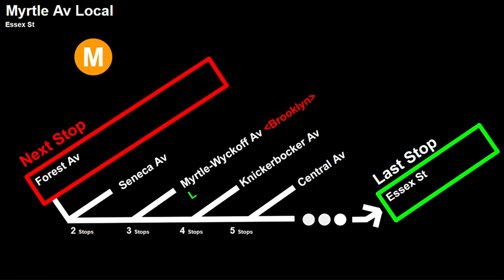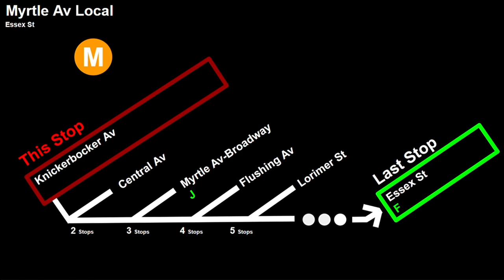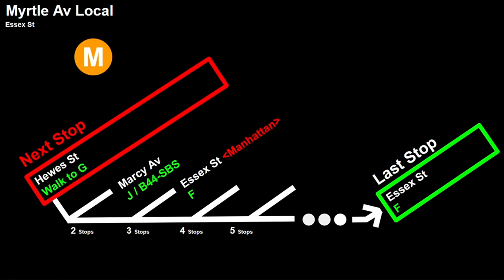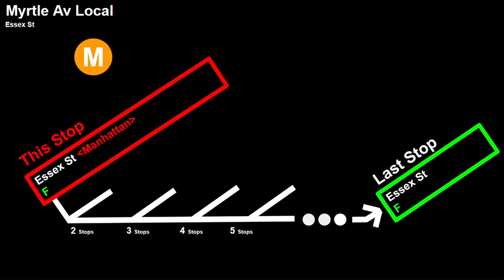M To Essex St (Custom Display/Announcements)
M To Essex Street (Custom Display/Announcements)
Now for over a good 2 years I haven't made a video like this so a little rusty but going to get the grove of things soon. I asked yawl if u would be interested to see more of these videos and I saw that yawl do :)
so, without further waiting, here's one of many displays and announcements videos on their way... some will have a unique twist with some announcements being different than the normal today one's sound like, some sounding like there from 2010 and some sounding recent.
Overall i like making these displays cause it does give me something to do instead of wasting and sitting around trying to find a video to post...

Hopefully yall enjoy this video and more are soon to come :)

Instagram for Awesome Pics and Flics🤟🏼💯
- Note: I misspelled Announcements in the beginning of the video, my bad..